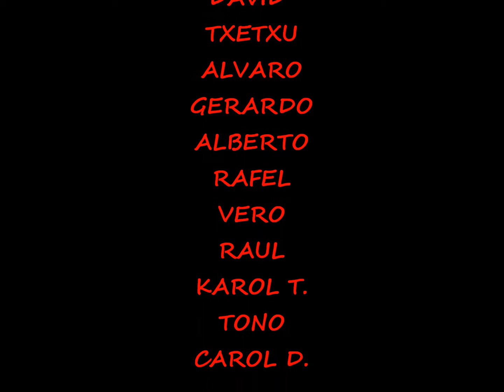RESUMEN montañero de 2012